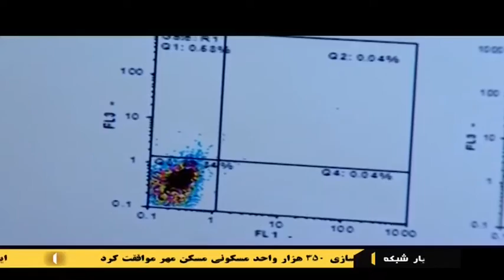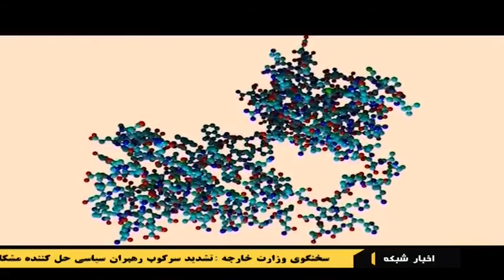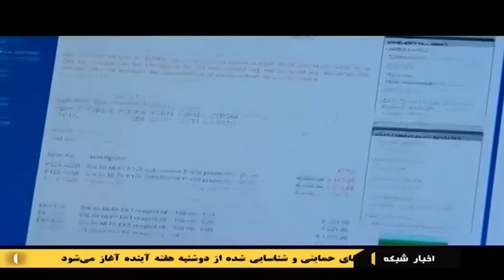Iran made Anti-Cancer medication testing on Rats آزمايش داروي نوين ضدسرطان روي موشها ايران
Academic Center for Education, Culture and Research (جهاد دانشگاهي ايران)

Iran made Anti-Cancer medication testing on Rats
آزمايش داروي نوين ضدسرطان روي موشها ايران